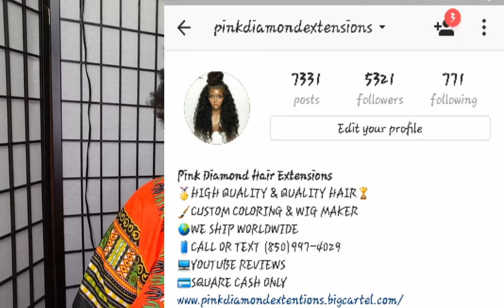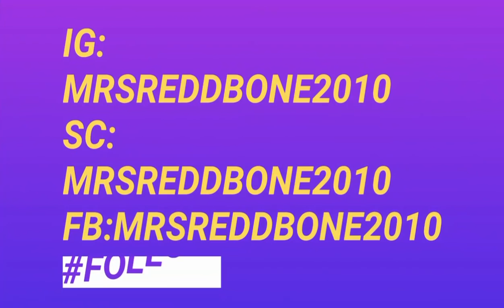EASY HIGH BUN ON SHORT NATURAL HAIR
INBOX TO ORDER...